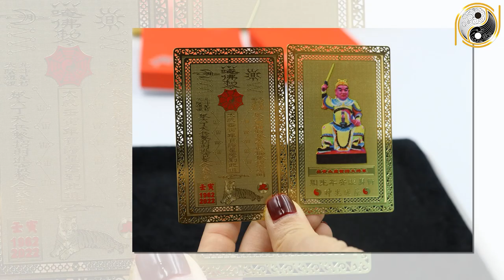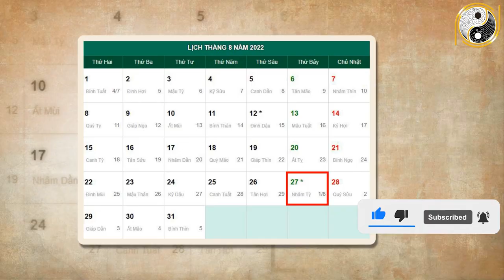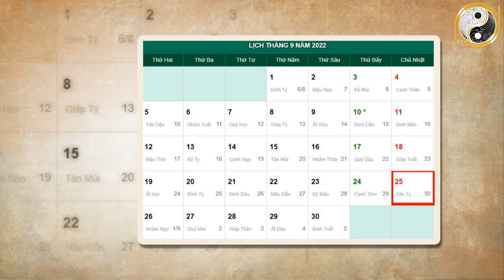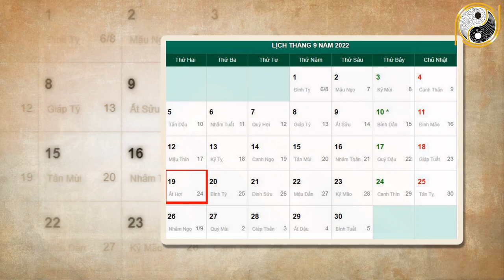Tử Vi Tháng 8 ÂL Năm 2022 Thần Phật Che Chở Tuổi Dần BẤT NGỜ TRÚNG SỐ ĐỘC ĐẮC, Đổi Vận Giàu Có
01. Linh phù giải hạn
02. Hồ lô hóa giải Ngũ Hoàng
03. Mai Hoa Phú Quý
04. Gương bát quái tinh cầu
05. Kim bài thái tuế 2023
06. Vòng tam hợp Dần Ngọ Tuất
07. Vòng tam hợp Thân Tý Thìn
08. Vòng tam hợp Hợi Mão Mùi
09. Vòng Tam Hợp Tỵ Dậu Sửu
10. Bát bảo tâm kinh
11. Minh Quang pháp bảo cầu
12. Minh Quang pháp bảo lục giác
13. Tỳ Hưu Lộc Tài (Đồng)
14. Tỳ Hưu Khai Vận ( Bạch Ngọc)
15. Bách Niên Tụ Tài ( tụ tài lộc)
16. Song long ngọc ấn ( ấn thăng quan)
17. Kim bài ngũ Lộ Thần Tài
18. Hồ lô bình an ( treo xe)
19. Móc khóa văn xương
20. Ống bút văn xương gỗ đào
21. Bút văn xương gỗ đào
22. Bút văn xương gỗ đào nhỏ
23. Hoa mai kim tiền ( mạ vàng )
24. Các vật phẩm phong thủy khác Tử Vi Tháng 8 ÂL Năm 2022 Thần Phật Che Chở Tuổi Dần BẤT NGỜ TRÚNG SỐ ĐỘC ĐẮC, Đổi Vận Giàu Có